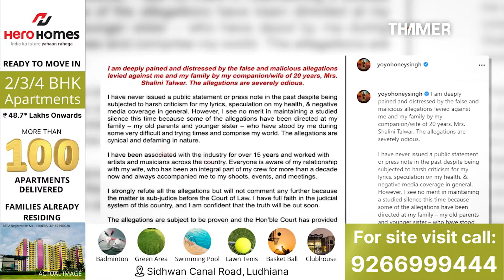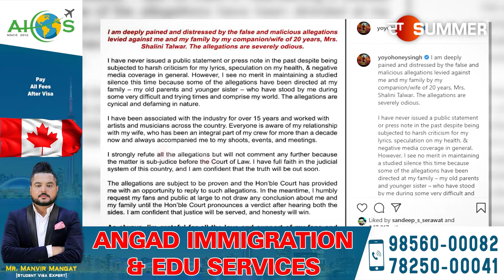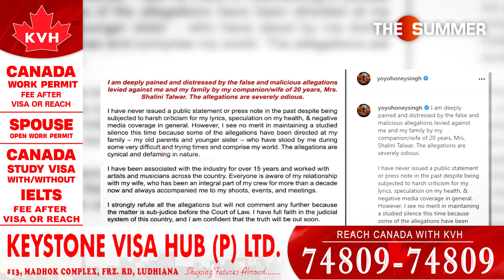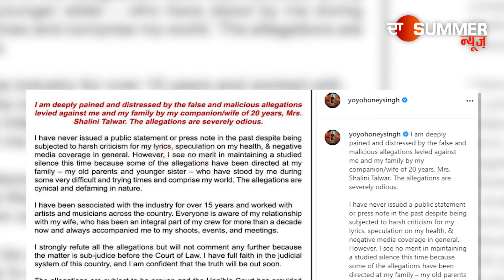ਸਿੰਗਰ ਹਨੀ ਸਿੰਘ ਦਾ ਕਿ ਕਹਿਣਾ ਹੈ ਆਪਣੀ ਪਤਨੀ ਬਾਰੇ, ਹਨੀ ਸਿੰਘ ਨੇ ਆਪਣੇ ਸੋਸ਼ਲ ਮੀਡਿਆ ਉੱਤੇ ਆ ਕੇ ਚੂਪੀ ਤੋੜੀ